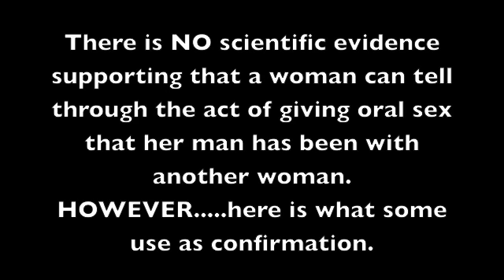Can A Woman Tell Through Oral Sex That Her Man Has Been With Another Woman